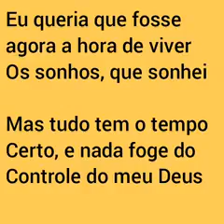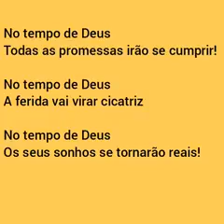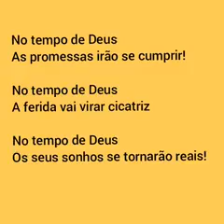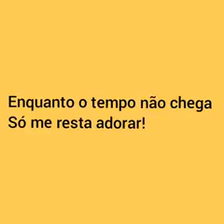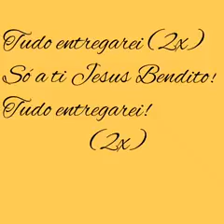playback com letra Tempo de Deus de Eliane Martins